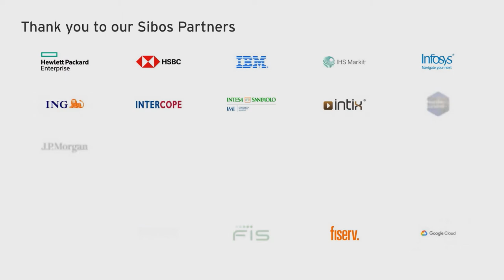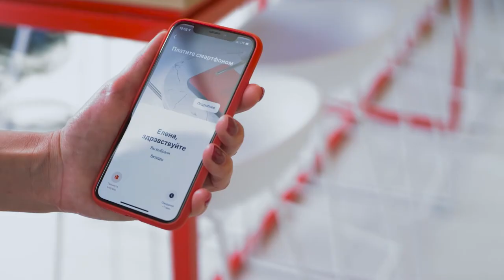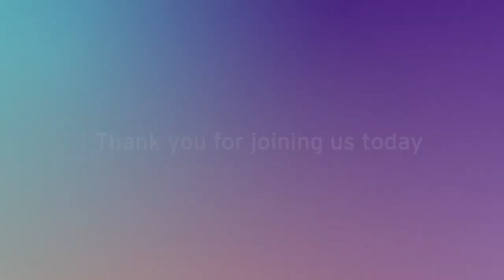Sibos 2020: View from the Top with Vladimir Verkhoshinskiy, CEO, Alfa-Bank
Hear insights from Alfa-Bank CEO, Vladimir Verkhoshinskiy.